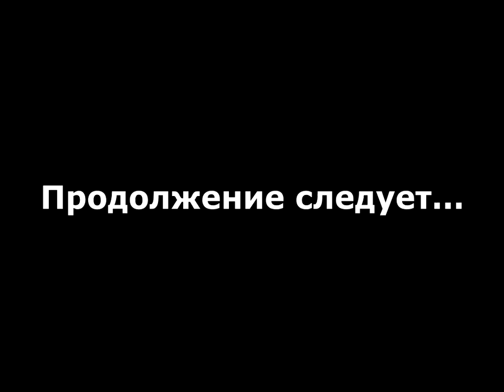Delta Force Task Force Dagger прохождение без комментариев - № 19 Халид бин Валид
Прохождение Delta Force: Task Force Dagger (Delta Force: Операция Кинжал) без комментариев - девятнадцатая одиночная миссия - "Операция Халид бин Валид".

Delta Force: Task Force Dagger (в русской локализации - Delta Force: Операция Кинжал)  - это компьютерная игра в жанре тактического шутера от первого лица, разработанная Zombie Studios и изданная NovaLogic в 2002 году.